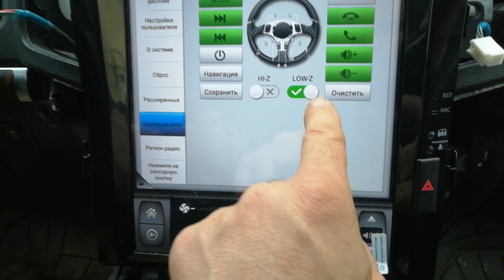LC200 TESLA 2008 КНОПКИ РУЛЯ В АНАЛОГЕ.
переподключение кнопок руля в аналоговый режим на LC200 2008г